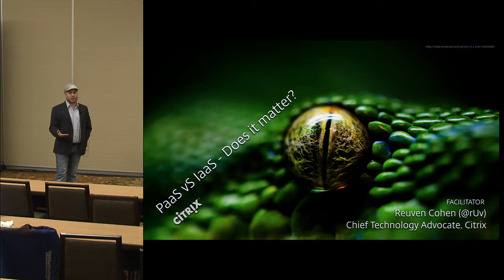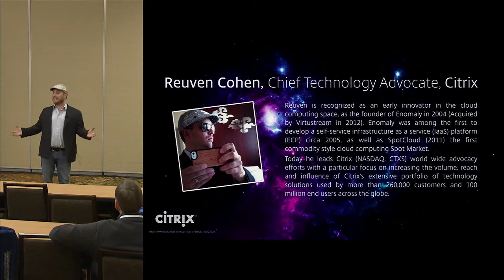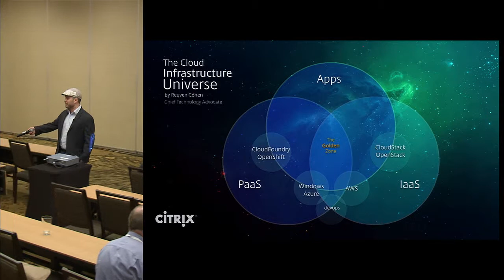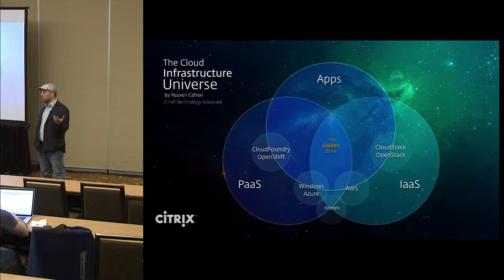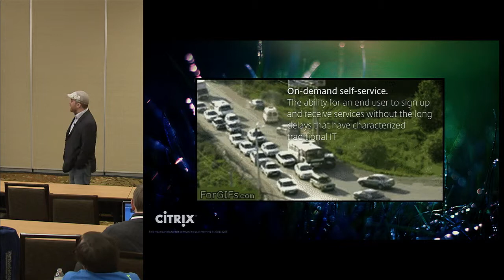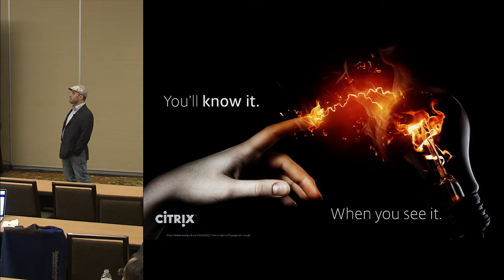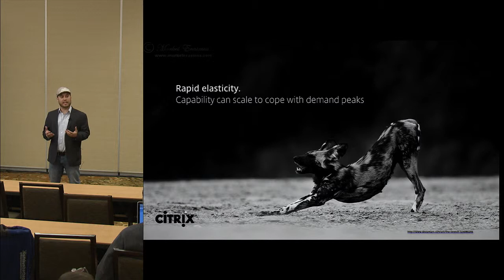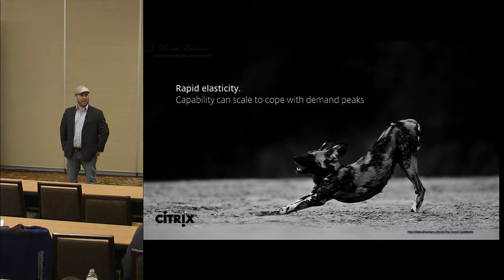PaaS vS Iaas Does it Matter - Reuven Cohen